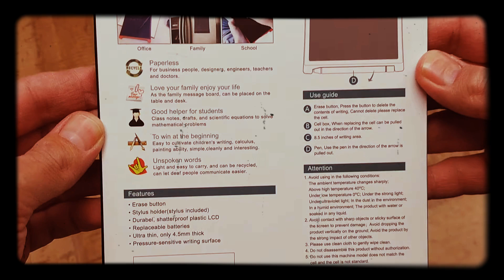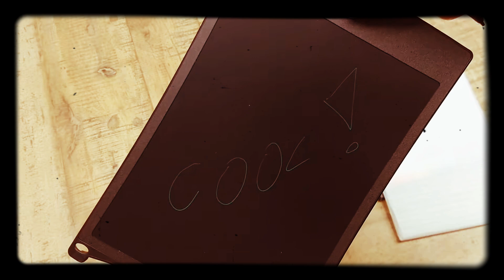Die angmno 8.5 LCD-Schreibtafel I'm Unboxing, Test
Direkt bei amazon